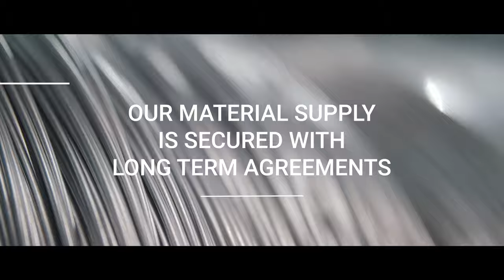Tekna | Leader in production of metal powders for additive manufacturing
Over 25 years of industrial experience with a unique patented RF Plasma Technology. Manufacturer of atomized high purity spherical and nano metal powders.